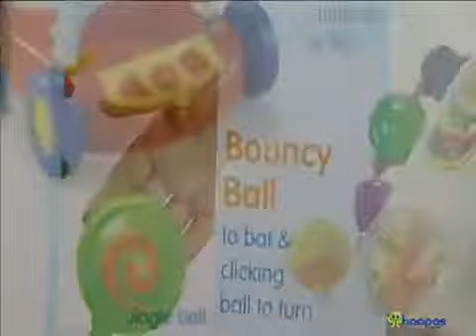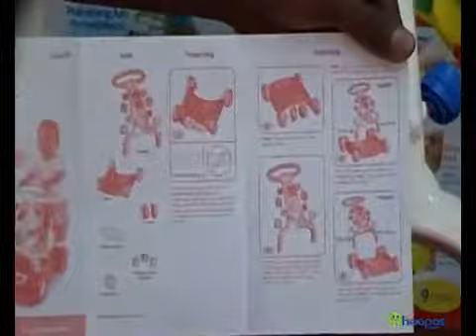FISHER PRICE WALKER TO WAGON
FISHER PRICE WALKER TO WAGON, FISHER PRICE WALKER TO WAGON